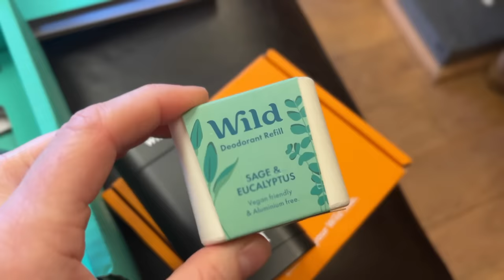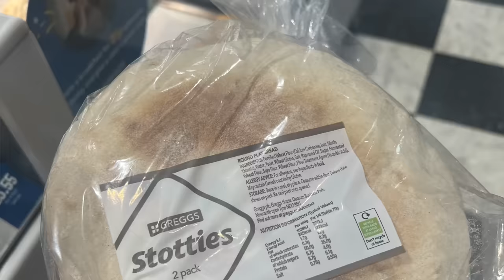Bringing A NEW PUPPY Home To Our Cottage On The Isle Of Skye, Scottish Highlands Ep52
Willie, Sarah and their dog, Jack Spaniels, continue their biggest adventure yet - leaving their suburban life and moving over the sea to a remote cottage on the Isle of Skye, off the west coast of the Scottish Highlands.

In this episode, the 'Skye-Lifers' head out on a epic road trip across the border into England, to pick up the new addition to Team Skye Life - Nori the Springer Spaniel Puppy!

What will Jack Spaniels think of the newest team member - will he accept that he isn't an only child any more?!

And will Nori settle into his new home in the Scottish Highlands?

Sarah, Willie & Jack x

If you liked this video and want to show your support for us, you can do so in the following ways: